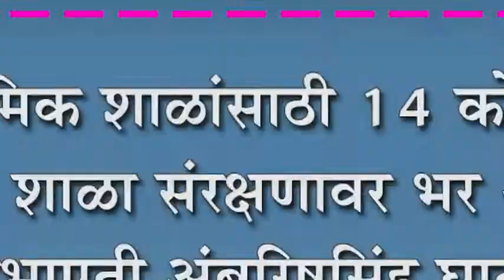प्राथमिक शाळांसाठी १४ कोटींचा निधी : शाळा संरक्षणावर भर -शिक्षण सभापती अंबरिषसिंह घाटगे